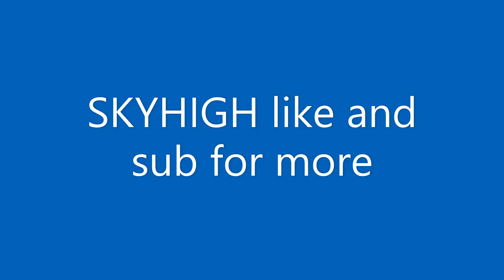CITY LIVING RP!!!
come join the skyhigh club